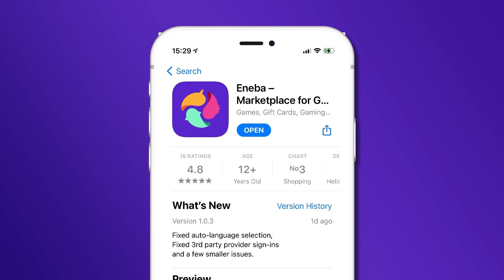🔥 ESTA PRUEBA demostraría que SWITCH 2 tendrá pantalla OLED! Así pueden ser los JoyCon!